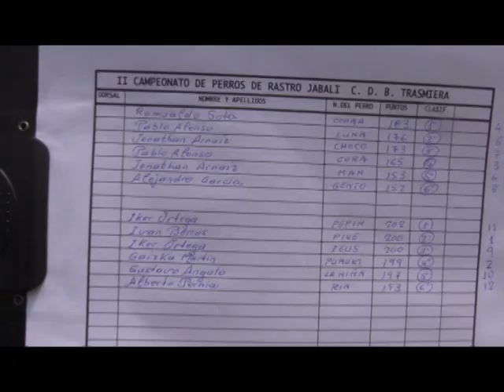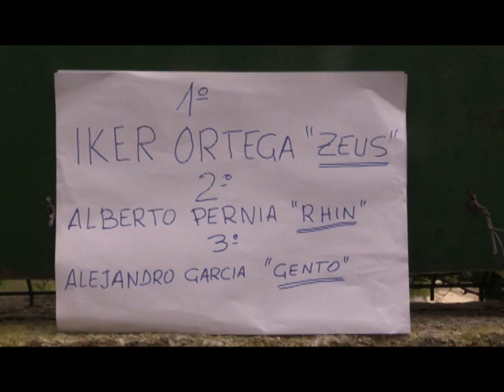Caza 25 de agosto Rastro jabalí Hoz de Anero